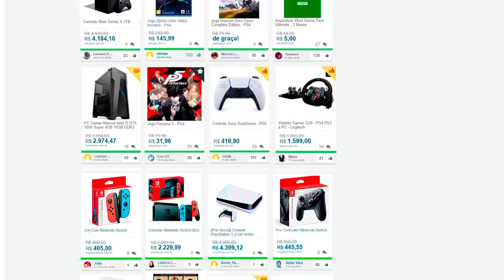RUMOR: Será que "ELE" ainda está VIVO? 👀 (Contém SPOILERS!)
Tá rolando pela internet um rumor/teoria forte de que "ele" ainda estaria vivo, ao contrário do que indica o final de Resident Evil Village. Mas será que isso é verdade mesmo? E se for, o que pode significar a cena final do jogo?

💌 FALE CONOSCO!